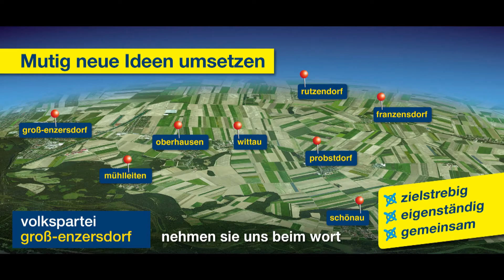Reinhard Wachmann - Gemeindefinanzen sanieren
Der Umgang mit Steuergeld erfordert finanztechnisches Fachwissen und Budgetdisziplin. Die Gemeindefinanzen zu konsolidieren und zu sanieren - ist mein erklärtes Ziel.